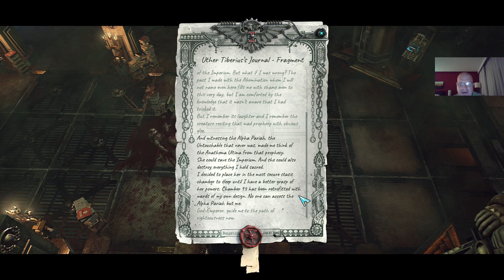Inquisitor: Martyr Part XIV - Slouching towards the Scriptorium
In this epsiode we - ever so slowly - move towards reuniting with Klosterheim and entering the Sanctum of Uther Tiberius, and I talk bit off the cuff about 10E and what little I've been able to observe so far.

Part XII

The whole series